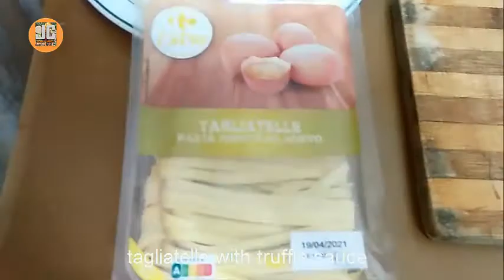TAGLIATELLE WITH CRAYFISH AND WHITE TRUFFLE SAUCE / JUAN C. CASTILLO YT-CHANNEL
Tagliatelle or flat noodles with crayfish ang truffle sauce is the one of the most delicious mediteranean food. White Truffle or they called " the diamond of the kitchen" is the most expensive ingredients. The distinct aroma and intense earthy flavor can transform pasta into exquisite experiences.
Ingredients:
White Truffles oil
6 pieces crayfish
6 pieces tomato cherry
1 gloves - garlic
salt
black pepper powder
olive oil
nata cream / cooking cream

Music background
Title: Speed of my heart
Composer/owner: Juan C. Castillo